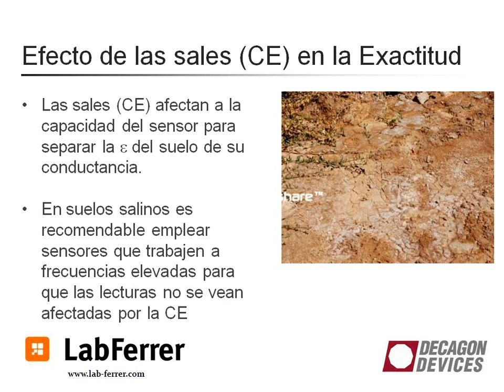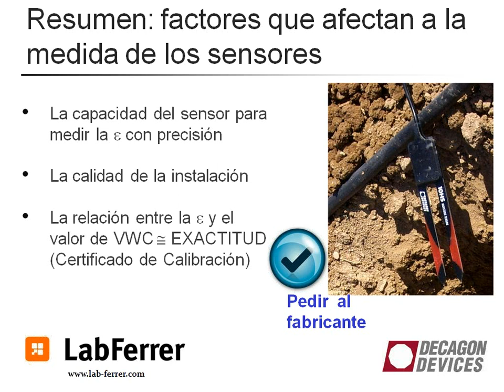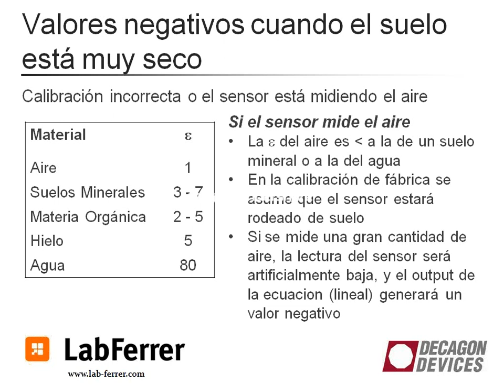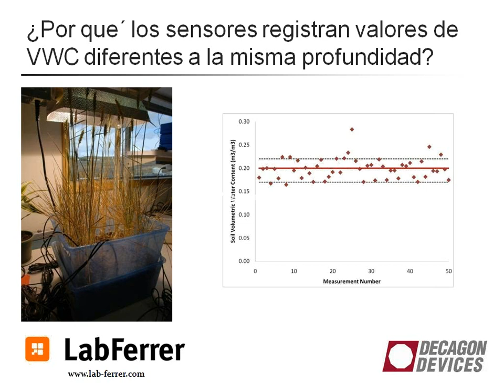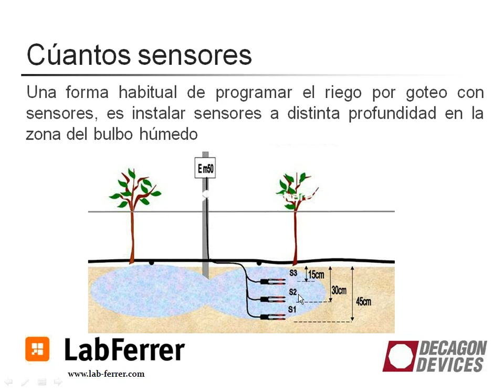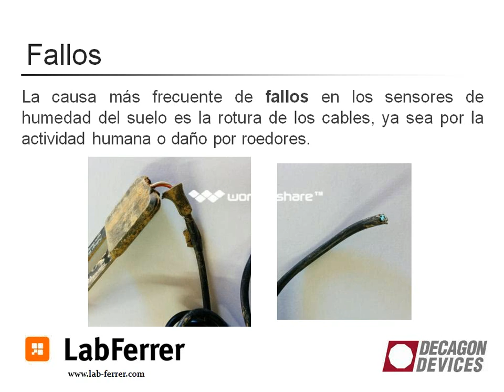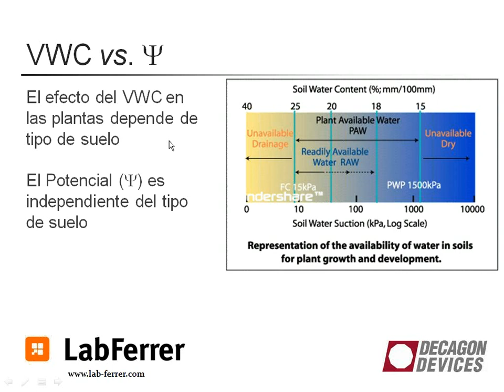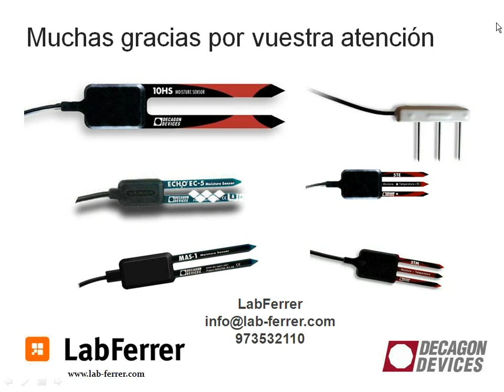Qué necesito saber antes de comprar un sensor de humedad del suelo II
No todos los sensores de Humedad del suelo son iguales, hay un conjunto de factores tecnicos a tener en cuenta antes de comprar un sensor de Humedad del suelo
Certificado de calibración (rectas de calibración para suelo y sustratos)
Certificado de variabilidad entre sensores = Exactitud del sensor